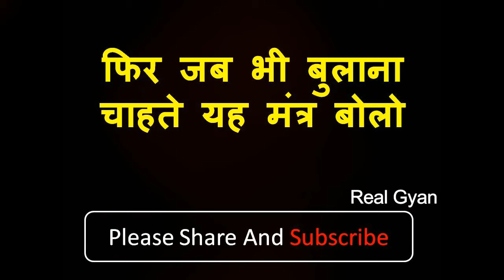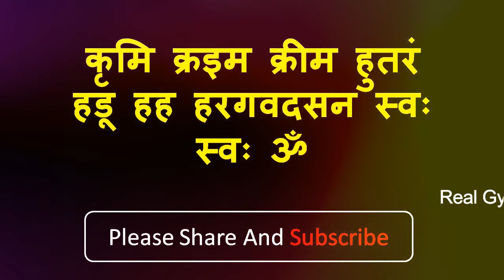शादीशुदा औरत अपने आप आएगी कमरे में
नमश्कार